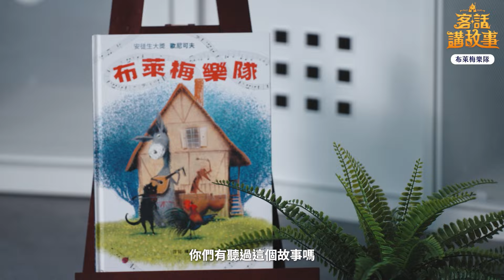布萊梅樂隊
作品提供｜安徒生《布萊梅樂隊》
譯寫｜楊雅鈞
圖｜歐尼可夫